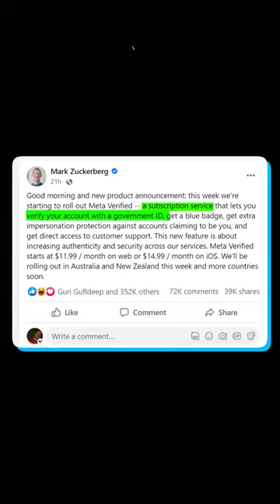Instagram and Facebook Blue tick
Recently Mark Zuckerberg announced paid verification feature for Facebook and Instagram. Users will be able to verify their accounts with the help of government id proofs. I hope you will enjoy this video.

1. Whatsapp data leak!  What now?😲😲🔥🔥🔥

2. Oneplus Nord 3: Launch Timeline 🤩🤩🔥🔥🔥

3.  Nothing Phone 2: Not EASY 😐😐🔥🔥🔥

4. Realme 10 pro plus vs Oneplus Nord 2T 🤩🤩🔥🔥🔥

5. Oneplus Nord 2T vs Oneplus 10R 🔥🔥🤩🔥🔥